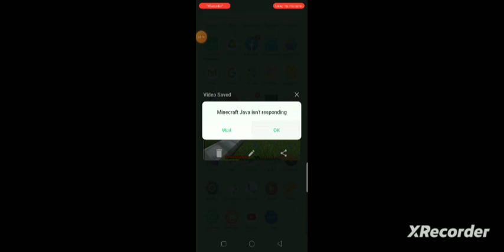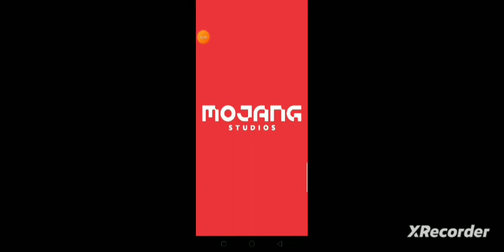Minecraft part 2